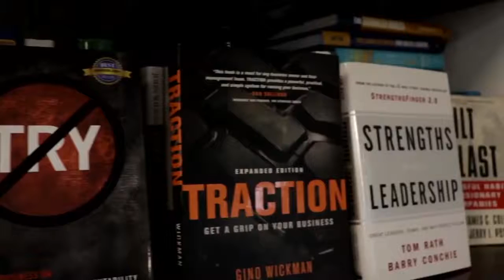How To Get Feedback In The Marketplace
On Day 2,  Rob shares some valuable advice on seeking feedback in the marketplace, and how asking others for their opinions can help grow your business.